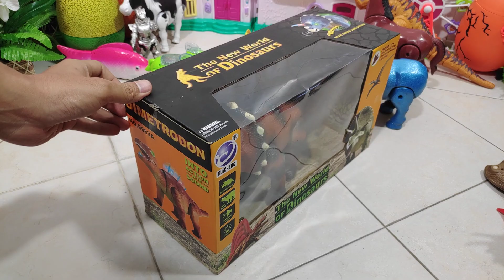The new world of dinosaur รีวิวไดโนเสาร์และผองเพื่อน ช้าง ม้า วัว ควาย หมา